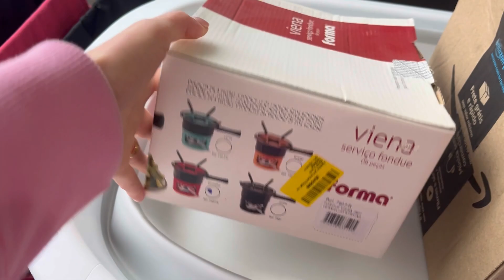VLOG DE MUDANÇA 🚚 |Ana Paula de Costa